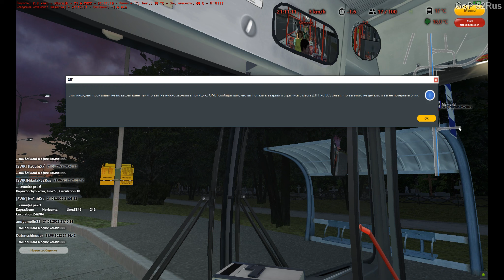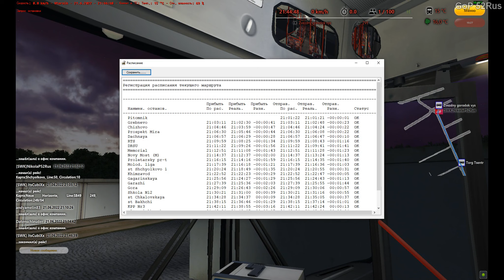Bus Company Simulator Premium MP MAP Shchyolkovo Line 50